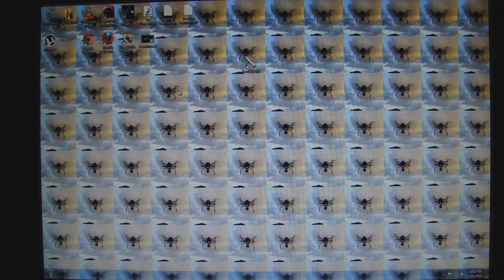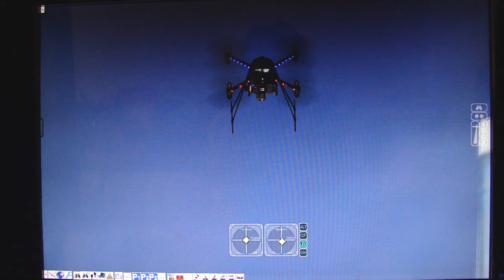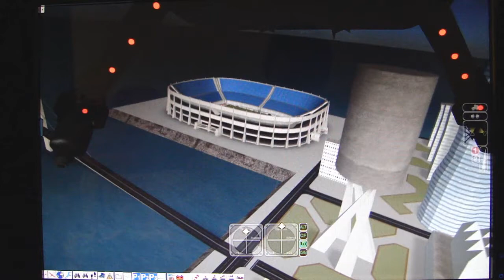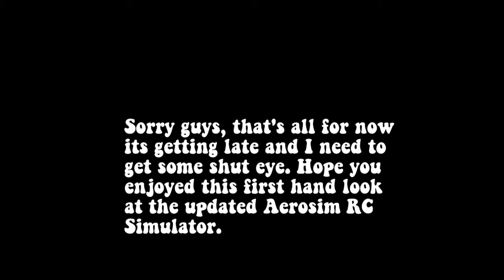FPV SIMULATOR "AEROSIMRC" Update March 2013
Hello Everyone! Welcome back to Filming Hawaii. I got some awesome news for you today! Aerosim RC Simulator has Updated and Upgraded features! I just got the new download and it is awesome!

New in 4.0 (Feb 2013)

New scenario: City
New feature: LED lights for Models
New Model: ATX8
New Reset Mode: Travel Back in time after crash
Camera Zoom controlled from TX
New 'Timer Pause' button in lessons allows to practice without time limit
New languages: German, Italian